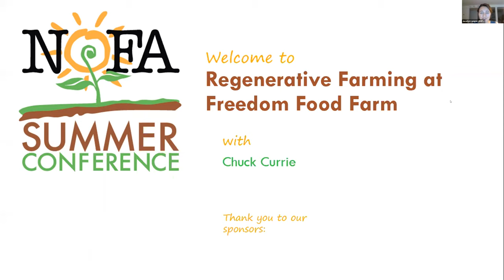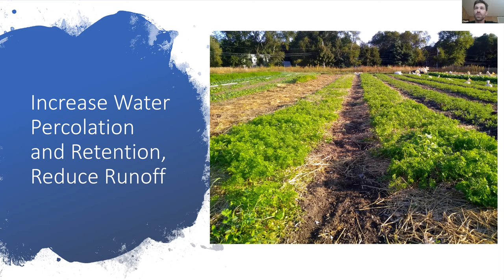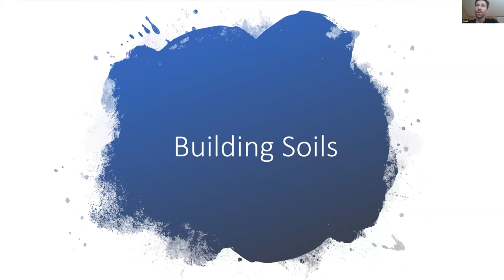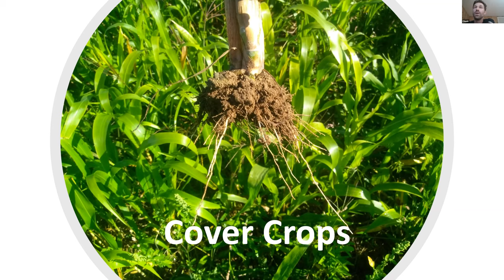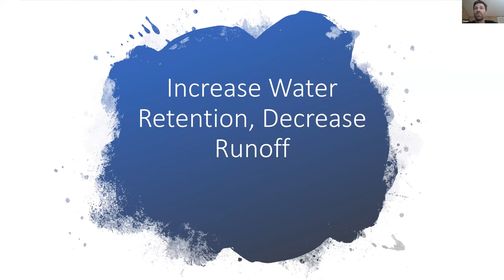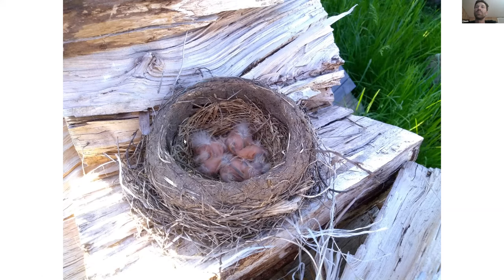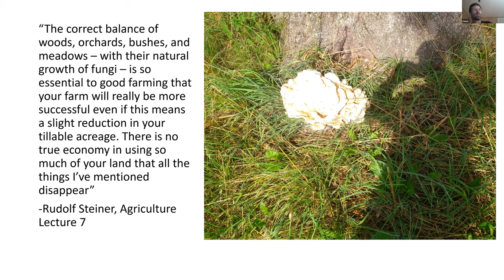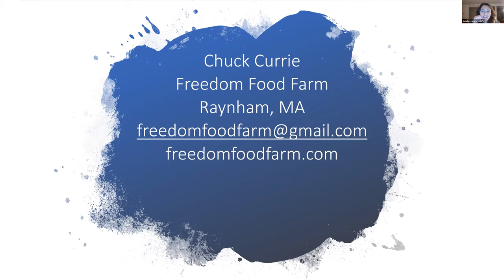Regenerative Farming at Freedom Food Farm with Chuck Currie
What can we do to mitigate the climate crisis? How will we feed ourselves during the climate crisis? The answer to both questions is regenerative farming. This workshop covers regenerative systems used at our farm: no-till crops, livestock integration, rotational grazing, biodiversity, soil preservation, input reduction, and more!

Chuck Currie, Runs Freedom Food Farm in Raynham, MA with his partner Marie Kaziunas.